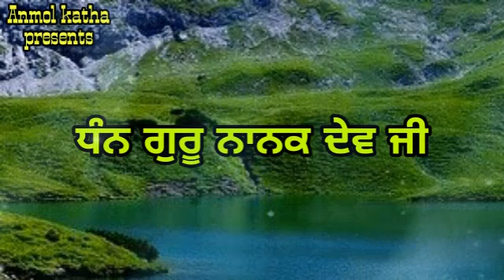GURU NANAK DEV JI DE KIRTAN NAAL PAANI TE BAITHE NAATH KIVE DOL GAYE | ANMOL KATHA | ਅਨਮੋਲ ਕਥਾ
ਆਪ ਜੀ ਦਾ ਦਾਸ ਅੰਮ੍ਰਿਤ ਪਾਲ ਸਿੰਘ